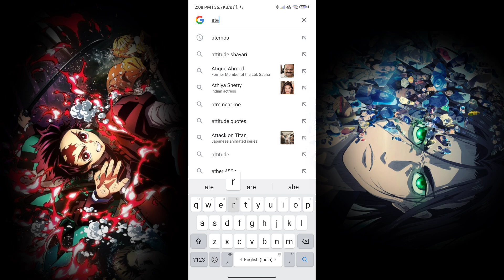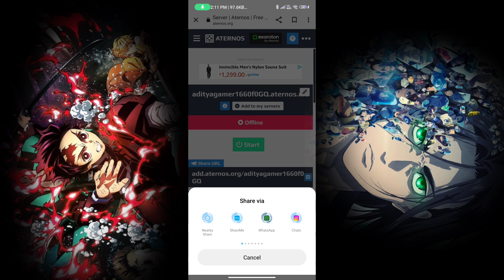*HOW TO CREATE A FREE PRIVATE SERVER TO PLAY WITH FRIENDS IN MINECRAFT PC AND BEDROCK*